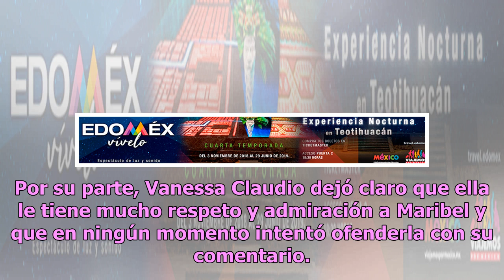Vanessa Claudio menosprecia belleza de Maribel Guardia en VLA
Durante una de las emisiones del programa matutino de TV Azteca se encontraban Pato Borghetti, Carlos Quirarte, y Vanessa Claudio quien terminó balconeando a la hermosísima actriz, cantante y conductora, Maribel Guardia.  La sección que los conductores estaban presentando era una en la que admiraban...